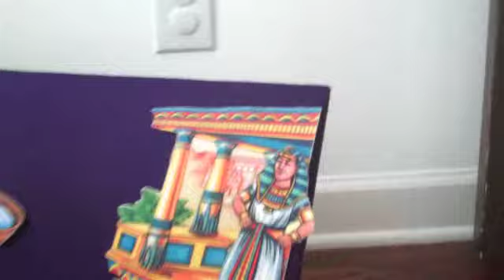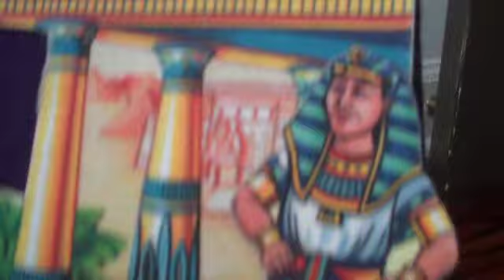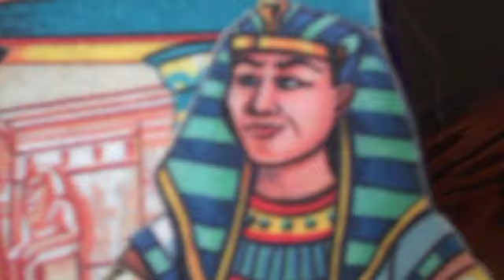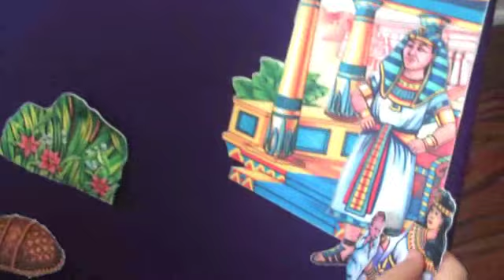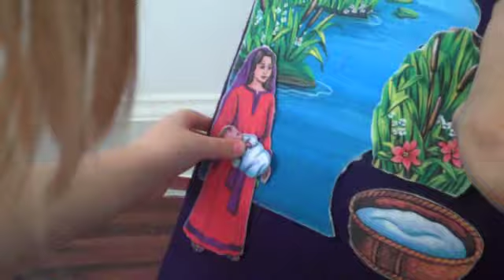The Story of Baby Moses by Laney and Parker